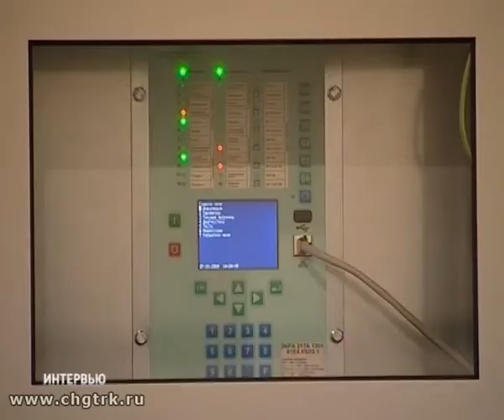Вести. Интервью. Выпуск 17.08.2018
С какими показателями завершила столица республики работу в первом полугодии? На какую дату намечено проведение Конгресса местных властей Евразии, который соберет в Чебоксарах региональных лидеров Евразийского региона?